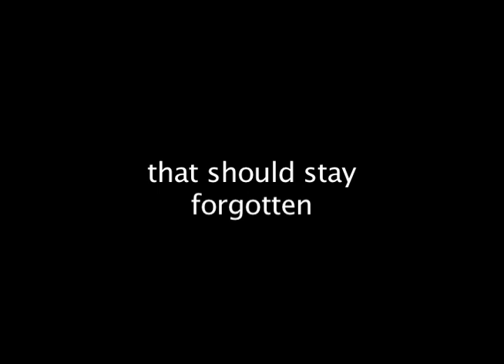Miles from the Lightning.mov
1st attempt at a southern gothic trailer. strictly for academic purposes